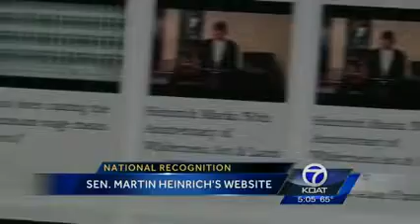KOAT Action 7 News: Senator Martin Heinrich's Website Gets National Recognition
KOAT Action 7 News highlights the national recognition U.S. Senator Martin Heinrich's website received on Friday, November 7, 2014.